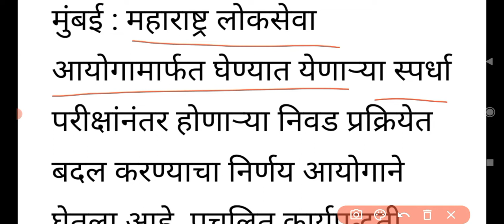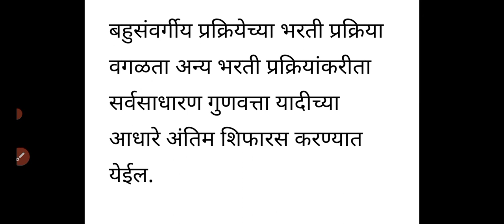सर्व प्रकारच्या भरतींबाबत MPSC चा महत्वाचा निर्णय; निवड प्रक्रियेसंदर्भातील कार्यपद्धतीत बदल